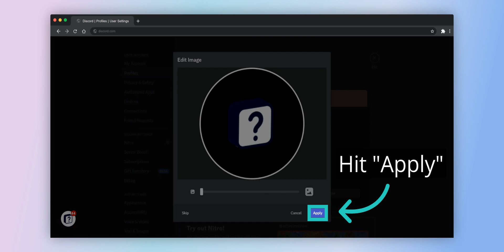Customizing Profile on Discord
00:00 Cover
00:03 Go to Profile Settings
00:06 Click on the Edit Icon 🖊
00:09 Make your desired changes
00:12 Check the Profile Preview
00:15 Click on Save Changes